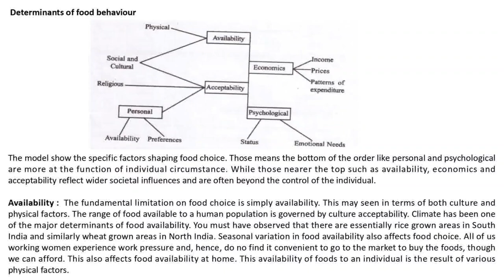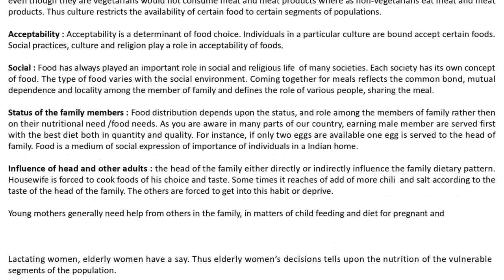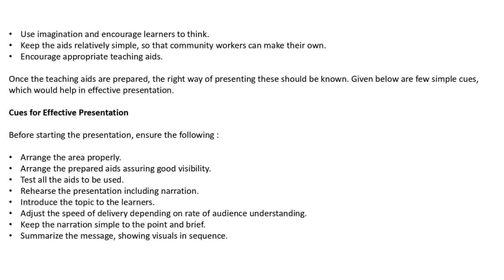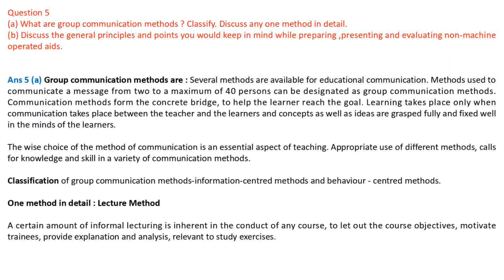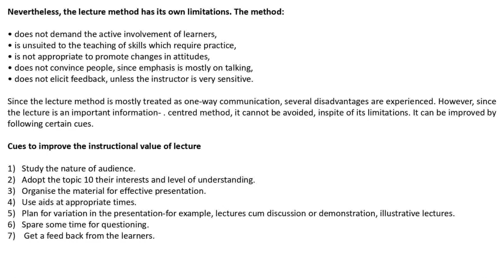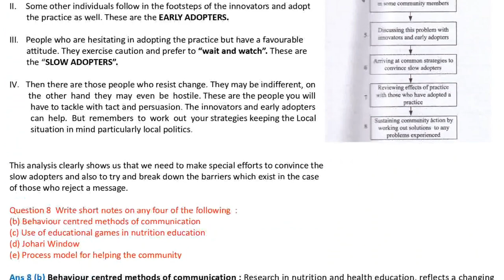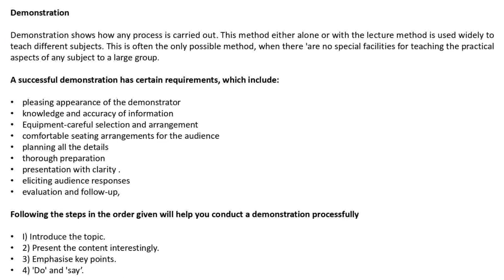DNHE 03 PREVIOUS YEARS SOLVED QUESTION PAPER II Dnhe 03 Solved Question Paper June 2020